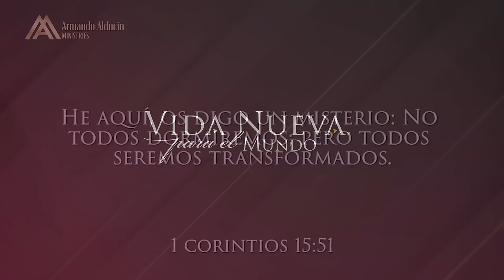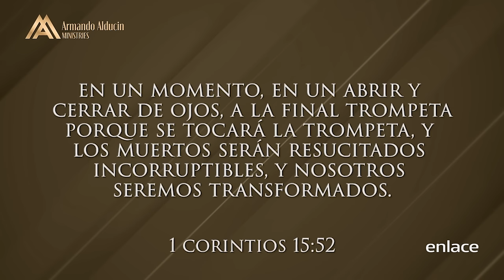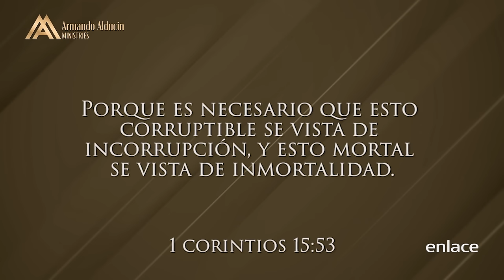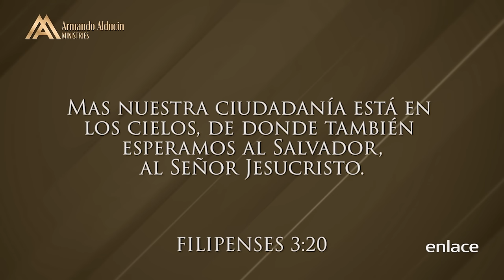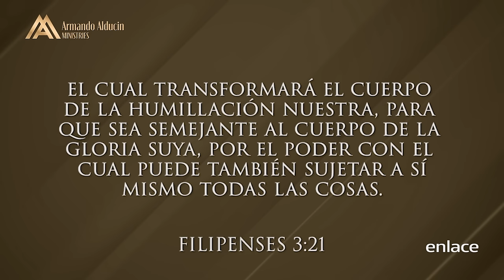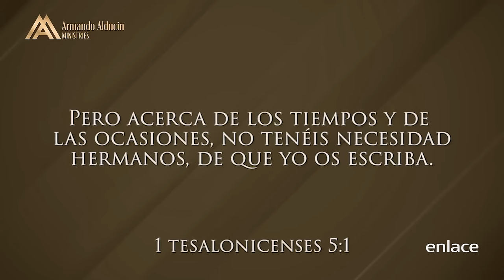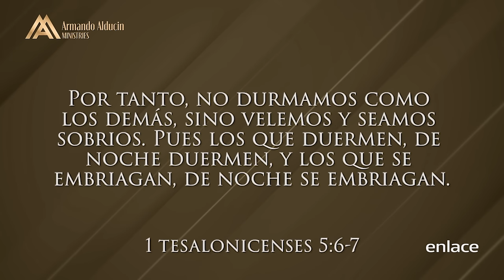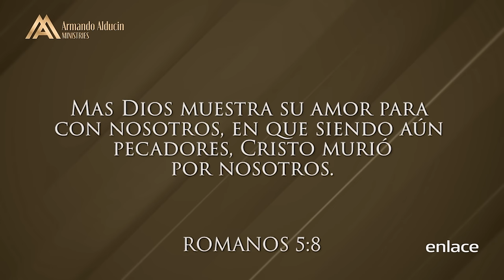Dr. Armando Alducin - El Rapto de la Iglesia - Enlace TV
¡Habrá una generación de Cristianos que no van a morir!
El Dr. Armando Alducin nos comparte un  estudio sobre uno de los eventos más asombrosos y controversiales de la escatología cristiana: el Rapto de la Iglesia. En esta enseñanza nos habla sobre qué pasará con aquellos que ya durmieron. También nos comparte sobre el cuerpo glorificado y cómo será este nuevo cuerpo que obtendremos por la transformación, para vivir en el Milenio.
Este tema ha sido objeto de intensos debates, teorías y especulaciones durante siglos, pero en este video, el Dr. Alducin desentraña los misterios que rodean el Rapto con claridad y respaldo bíblico.

¿Qué es el Rapto?
Para muchos, es un misterio oculto en las páginas de la Biblia. Para otros, una realidad que está a punto de cumplirse. En esta enseñanza, descubrirás qué es el Rapto según las Escrituras y cómo será ese momento decisivo cuando millones de personas sean arrebatadas en un abrir y cerrar de ojos. ¡Este no es un mito ni una teoría vaga, sino una promesa divina que podría cumplirse antes de lo que imaginas!

¿Cuándo sucederá?
El mundo está al borde del caos: guerras, desastres naturales, crisis globales… ¿Estas señales están anunciando la llegada del Rapto? El Dr. Alducin analiza los eventos actuales a la luz de las profecías bíblicas, revelando las claves que nos indican que el tiempo podría estar más cerca de lo que pensamos. ¿Estamos preparados para este suceso trascendental?

¿Quiénes serán arrebatados?
No todos estarán listos. Solo aquellos que vivan una vida en santidad y comunión con Dios serán parte de este evento sobrenatural. ¿Eres uno de ellos? Descubre lo que necesitas saber y hacer para asegurarte de que estarás entre los escogidos en ese día decisivo.

El impacto global del Rapto
¿Qué sucederá en el mundo cuando la Iglesia de Cristo desaparezca repentinamente? El caos será indescriptible. En este video, el Dr. Alducin te muestra cómo este evento cambiará radicalmente la historia humana, desencadenando una serie de eventos apocalípticos que marcarán el inicio de la Gran Tribulación. ¿Qué pasará con aquellos que queden atrás?

Este video no es solo una enseñanza más. Es una advertencia urgente. La pregunta no es si sucederá, sino cuándo. Y cuando ocurra, será demasiado tarde para muchos. El Dr. Alducin no solo te ofrece respuestas basadas en la Biblia, sino también una guía clara sobre cómo prepararte para este evento inminente.

¡No te conformes con la ignorancia o la duda! El tiempo para actuar es ahora. El Rapto de la Iglesia es real y puede suceder en cualquier momento. Este video te abrirá los ojos a la realidad espiritual que muchos ignoran y te motivará a vivir con una expectativa ferviente del regreso de Cristo.

Todos necesitamos estar informados y listos para lo que viene. Cada minuto cuenta, y la preparación espiritual es esencial.